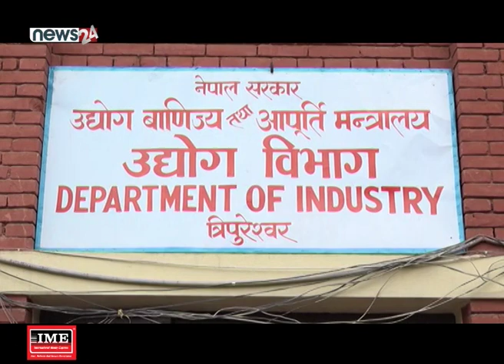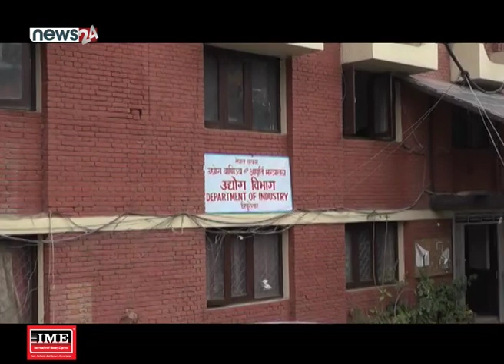सरकारले वेवास्ता गरेको साना तथा घरेलु उद्योगीको गुनासो - NEWS24 TV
उद्योगी व्यवसायीले सरकारले साना तथा घरेलु उद्योगप्रति चासो नदिएको आरोप लगाएका छन् । उनीहरुले चर्को घरभाडा, कच्चापदार्थमा आयातमा असहज जस्ता समस्याहरु रहेको बताएका छन् । उद्योग दर्तालाई मात्रै प्राथमिकता दिने तर अन्य सुविधा नदिने भन्दै व्यवसायीले उद्योग बन्द गर्ने चेतावनी दिन थालेका छन् ।